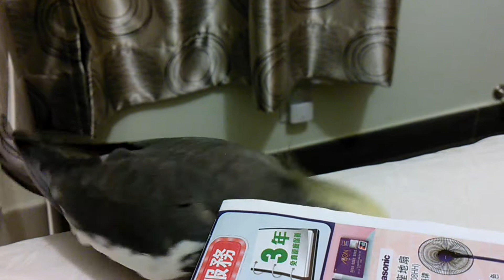Aug 2014-1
Beeboo is 14 yrs old!